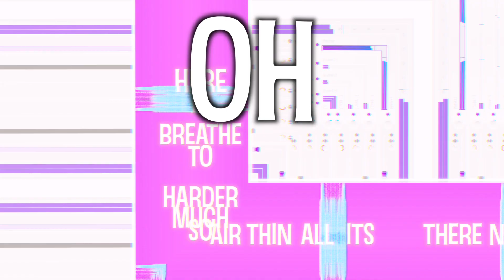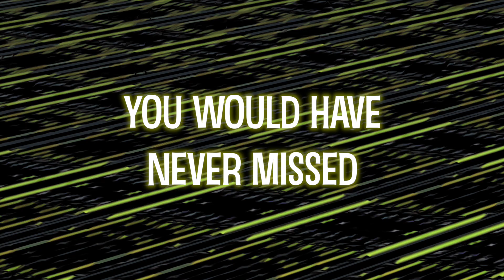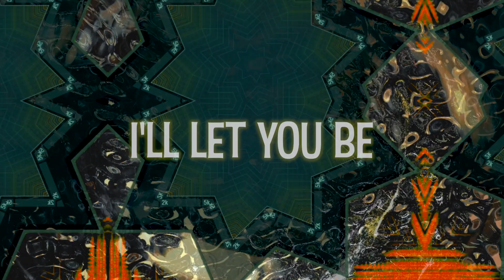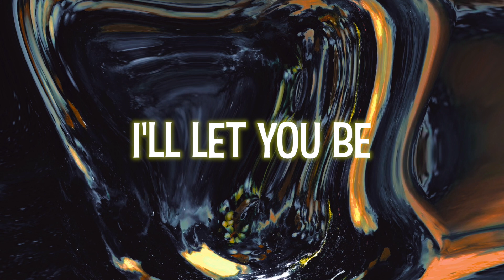DEPRAVITY IN COLOR (FT. XTIANO) | Lyric Video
Out May 1st, 2020 on Spotify, Apple Music, Tidal, Deezer & many more!

Also available on Soundcloud, Tik Tok, and Instagram May 1st!

Been working a while on this one (about 2.5 months total). Was aiming for a more psych-pop or dream-pop feel to it. Was fun to produce and write, and was great to have my friend Xtiano belt out some A-List vocals. Really proud of both of us and I can't wait for you all to enjoy as well. Much Love

WC